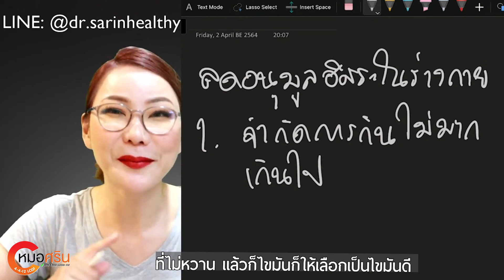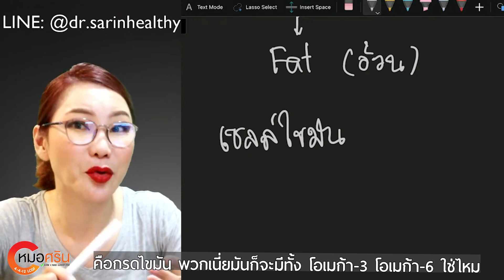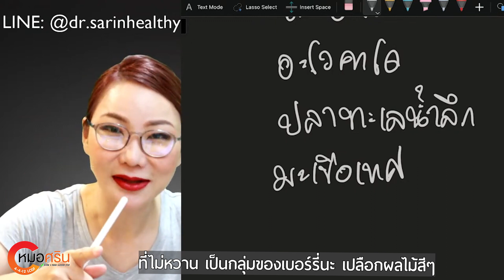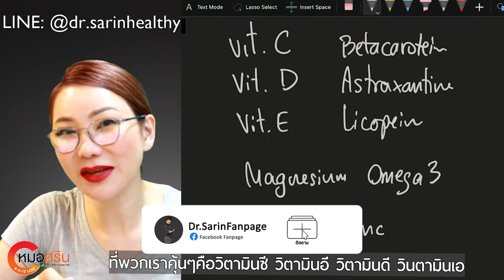(ver.ตัดต่อ+คำบรรยาย) สารต้านอนุมูลอิสระช่วยลดความอ้วนได้ยังไง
สารต้านอนุมูลอิสระช่วยลดความอ้วนได้ยังไง | หมอศริน